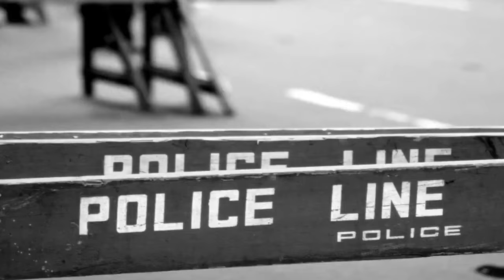LAW & ORDER: CRMINAL INTENT Extended intro (season 1-6)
Criminal Intent follows The NYPD Manhattan "Major Case Squad", a force of detectives who investigate high-profile cases (in most cases, murder, kidnappings or major robberies), such as those involving VIPs, local government officials and employees, the financial industry, and the art world.

This series in the franchise is notable for its heavy focus on the motives and actions of the criminals, paralleling the investigation with scenes of the suspects' lives that show the audience circumstances that the investigators can, at most, only attempt to deduce. Each episode features a cold open of the victim and suspects in (at most) a few days leading up to the crime; these scenes are presented without context, and maintain suspense as to the perpetrator's identity and often motive, until the ensuing investigation reveals these. However, some episodes reveal the offender at the start, while leaving out other key details and presenting a puzzle, over which the detectives labor, and agonize, to discover; thereby they provide the plot conflict of the episode, and (usually) the resolution of the case: solving the crime, and (likewise) insinuating a plea, or verdict, of "guilty". Occasionally, however, either the detectives resign themselves to conviction being infeasible—or an acquittal or dismissal dramatizes the limits of criminal prosecution. Unlike other Law & Order series, most Criminal Intent episodes end with the Detectives eliciting confessions, rather than continuing to the trial phase.